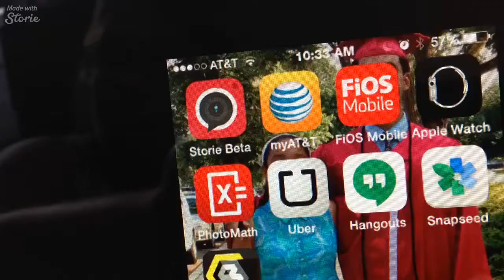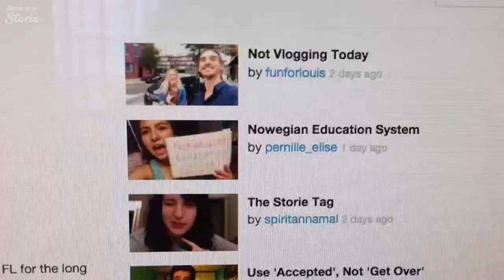How I Storie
You don't see a Storie Tag response posted everyday...😉😀 This one has a surprise at the end. Thanks to @afamilyinbrazil for tagging me, check out their Storie for the typed questions and thanks to @ultimasockpupet for creating this tag. Shoutout to @nickmillerza I tag @australia @anastaseya and @ikbenromyyy.

Thank you for stopping by to watch my videos.